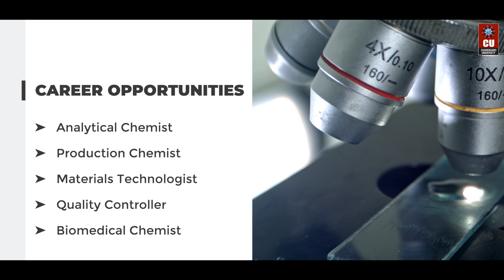M.Sc. Industrial Chemistry at Chandigarh University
Join the M.Sc (Industrial Chemistry) program at Chandigarh University to discover the latest advancements in Industrial Chemistry, sustainable production, and process optimization.

Register via CUCET and avail of up to 100% Scholarship worth ₹60 Crores.